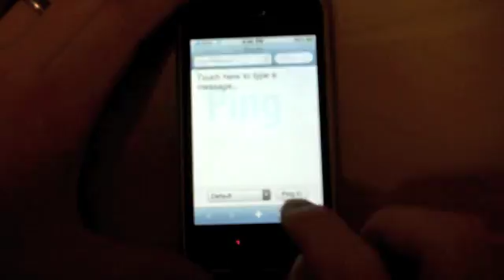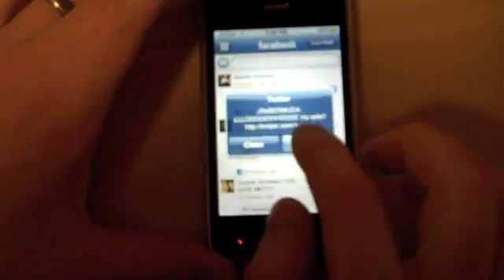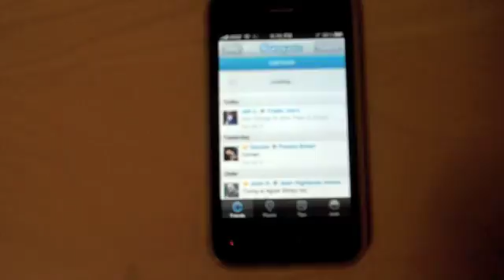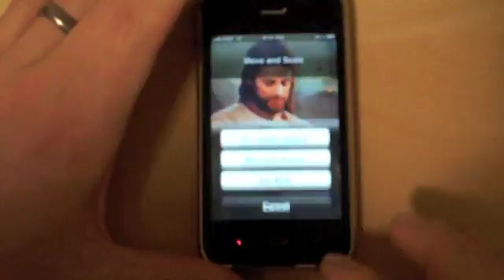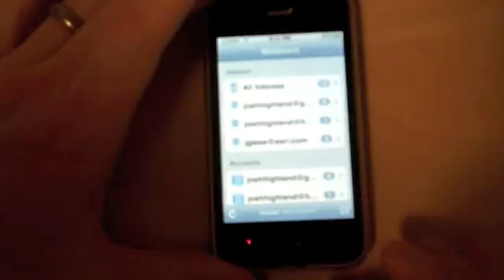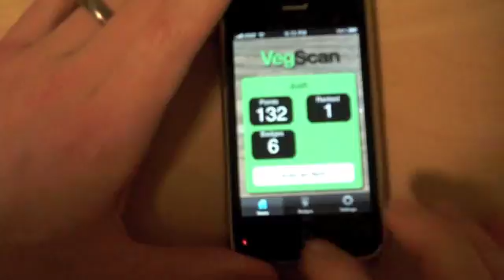hands on with iPhone OS 4.0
a quick hands on demo of iPhone OS 4.0